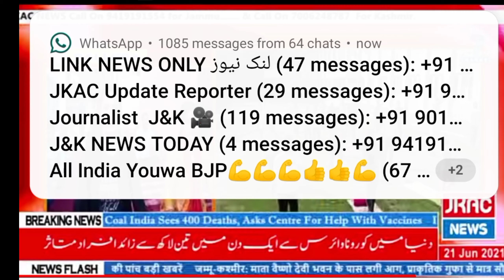7th Yoga day celebration.. in Bhalessa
Today, Yoga Day was celebrated with great fanfare in different areas of Tehsil Bhalesa of Doda, on the occasion of this Yoga Day, SDM Dr Pritam Lal Thapa and Officer of Youth Service and Sports Salahuddin Mir and other teachers of Sports Department also present on this occasion.
 Apart from this, Yoga Day was also celebrated in different areas of Bhalessa like Chonwari, Batara, Sanwara and Kahaljugasar in hilly inaccessible areas and an attempt was made to give a message in the society, that how important yoga is for our life if we stay healthy. So, Yoga is its in a simple medium! BJP Mandal President Harnath Singh and Yoga Guru Pradeep Arya were also present during the yoga camp in Chonwari.
On this occasion, common people also expressed happiness and asked to make yoga a part of their life.